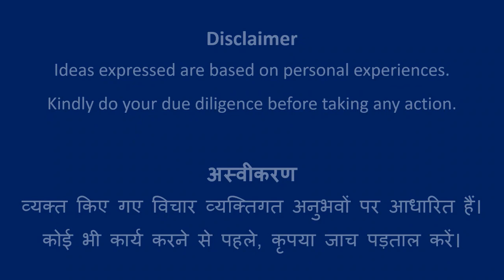Design #734 | Rangoli Art | Abhivyakti Creations